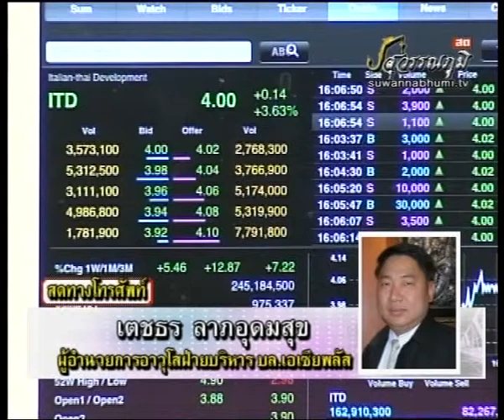เตชธร ลาภอุดมสุข 22-2-55 On Business Line & Life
ทัศนะของคุณ ผู้อำนวยการอาวุโสฝ่ายบริหาร บล.เอเซียพลัส ได้แนะนำ